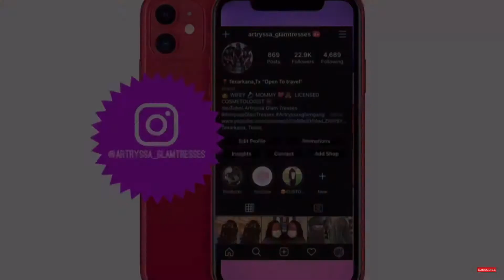EXTENDED GODDESS LOCS TUTORIAL | IN UNDER 2 HOURS | BOBBI BOSS 36” LOCS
WELCOME BACKKKK!! 💕 Thank you so much for visiting my channel! I really hope that you enjoyed this tutorial. 🥰

You can find all of the products I used here:

IG Tryssa_Mae (personal)
FB Artryssa Glam Tresses